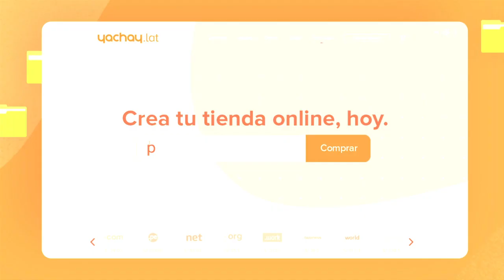'Al Vuelo', por Raúl Tola #950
"¿Quieren llevarnos a una guerra civil?"